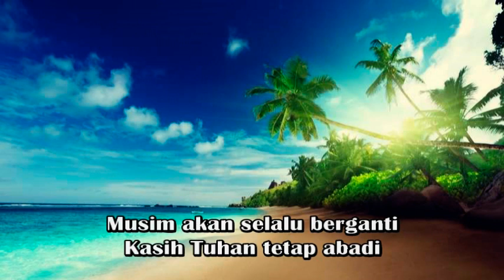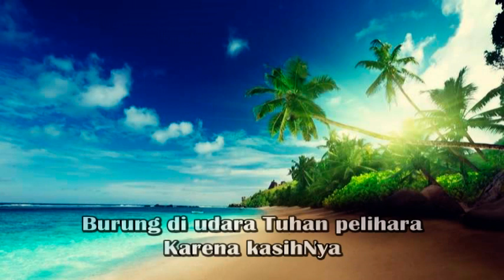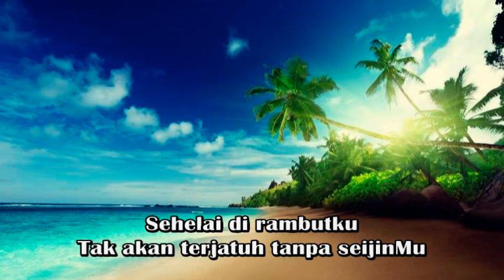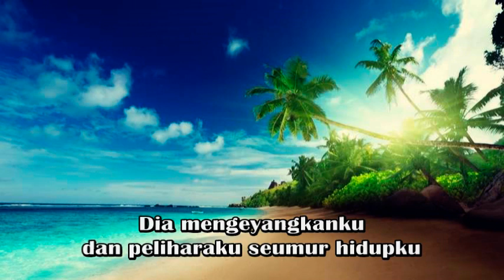Tuhan Selalu Menolongku - Putri Ayu -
Musim akan selalu berganti
Kasih Tuhan tetap abadi
Tak akan berubah, sampai selamanya
Ku tetap percaya

Kuyakin Tuhan memberkati
Ku yajin Tuhan melindungi
Burung di udara Tuhan pelihara
Karena kasih-Nya.

Selalu menjagaku
Sehelai di rambutku
Tak akan terjatuh tanpa seizin-Mu.

Selalu menjagaku
Dia mengenyangkanku dan peliharaku
Seumur hidupku

Wo-wo oo hu wo-wo i-ye
Tuhan selalu menolongku
Selalu menjagaku
Sehelai di rambutku

Selalu menjagaku
Seumur hidupku

Seumur hidupku.

Source: Musixmatch